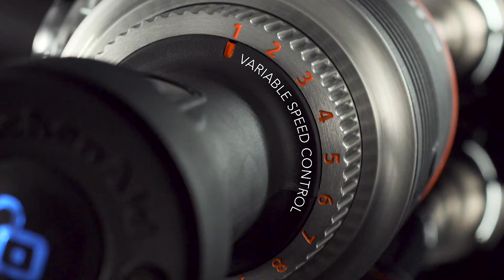KitchenAid l Commercial botmixer